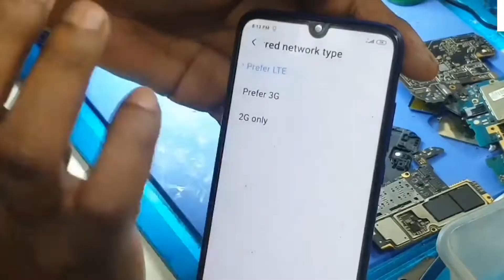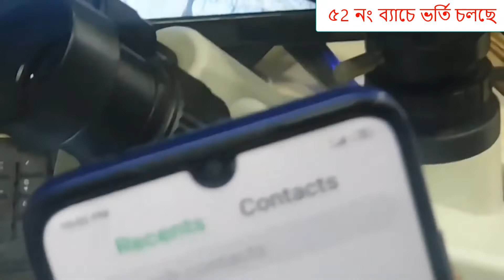Redmi 7 3G Network Problem Repair Successfully Done..